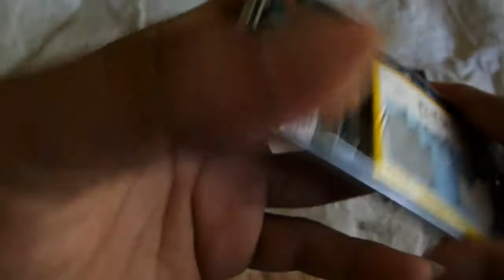Penasaran Ingin liat dalaman Sony Z3 AU japan Didalamnya!! Ternyata begitu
Ini pengalaman pertama membuka backdor sony Z3 apalagi ini persi Jepang nya.
Yang banyak pada nyebut persi DOCOMO